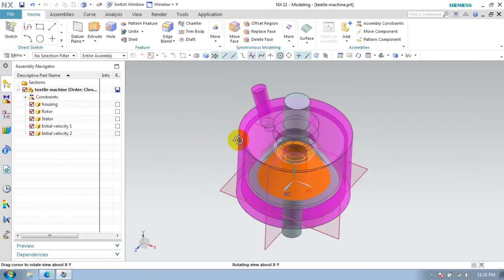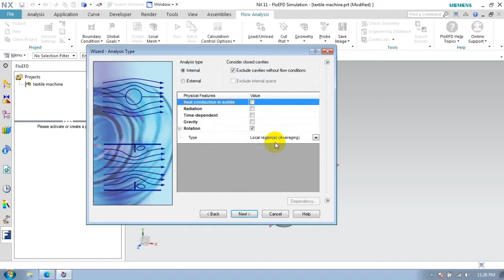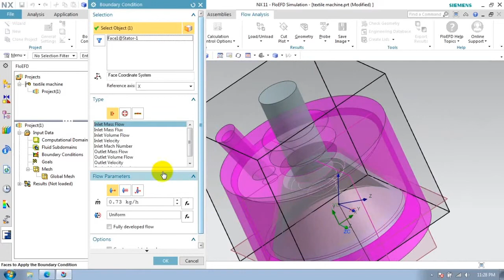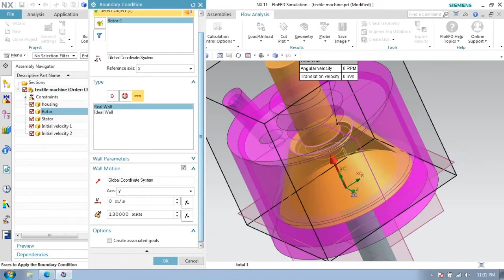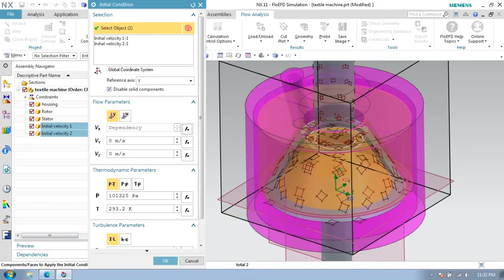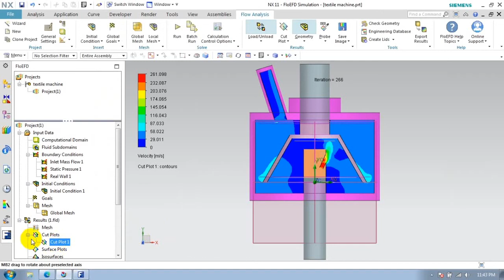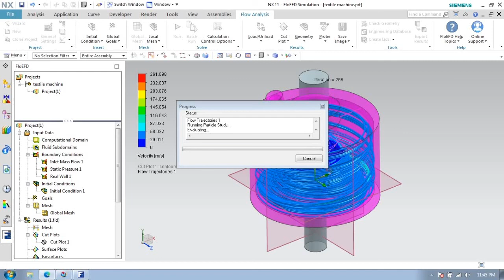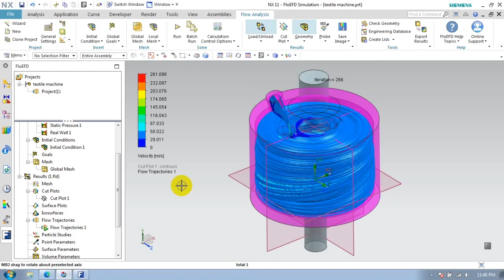CFD on Textile Machine in Nx Floefd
Hello,